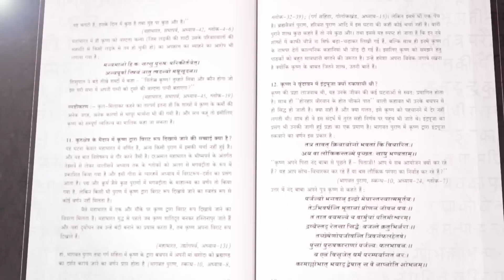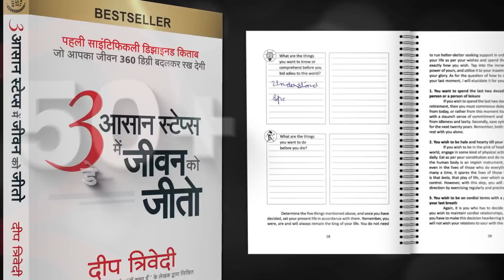ॐ तत् सत् का सही अर्थ जानें गीता से... | Great Teachings of Krishna & Gita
Read Deep Trivedi's latest book - 200+ Shocking Truths About Krishna

1. English

2. Hindi

3. Gujarati

Mr. Deep Trivedi is a pioneer in spiritual psychodynamics and a record holder for maximum lectures on Human Life, Tao Te Ching, Bhagavad Gita and Ashtavakra Gita. He has authored the bestselling books, 'I am the Mind', 'I am Krishna' and '101 All Time Great Stories.'